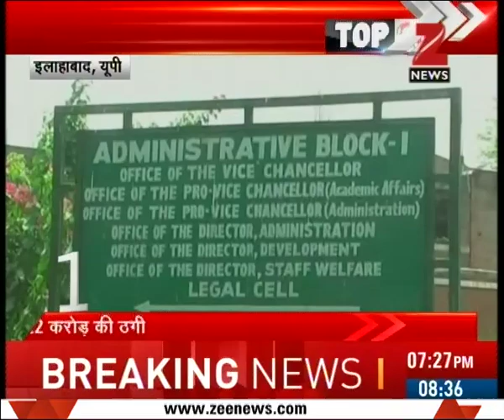Crime top 10 | 7.5 crore recovered during car checking in Lucknow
7.5 crore recovered during car checking in Lucknow. Watch the full segment for more details.